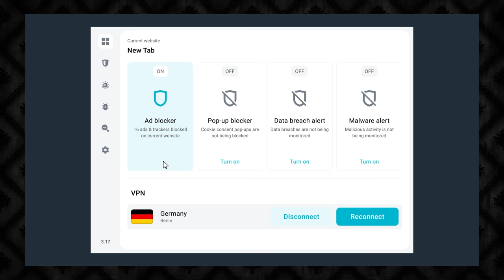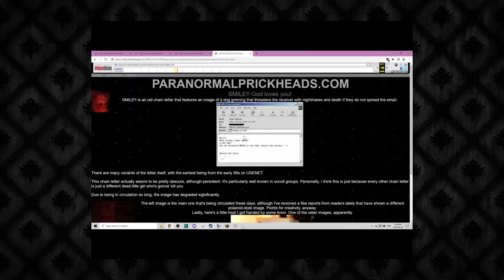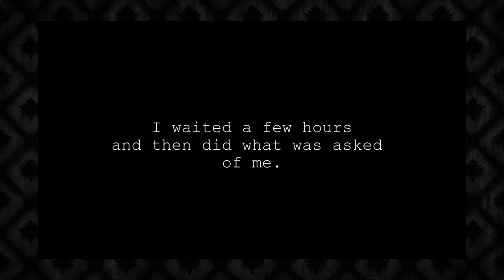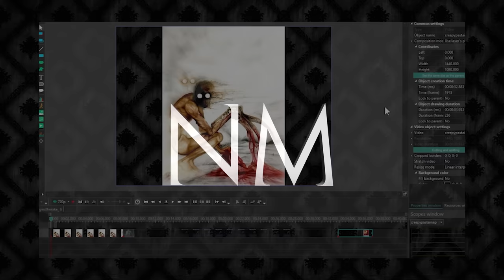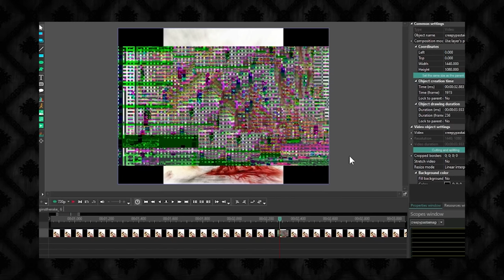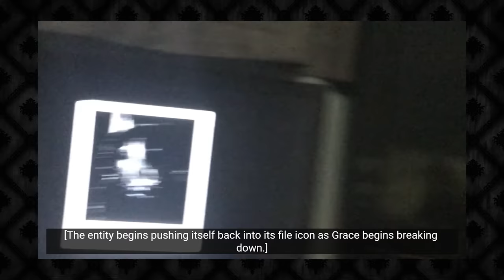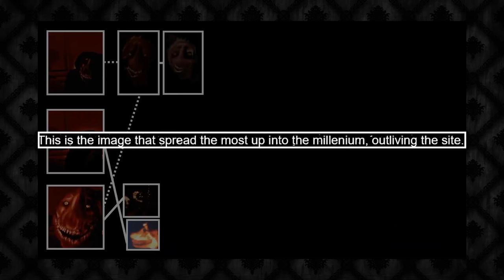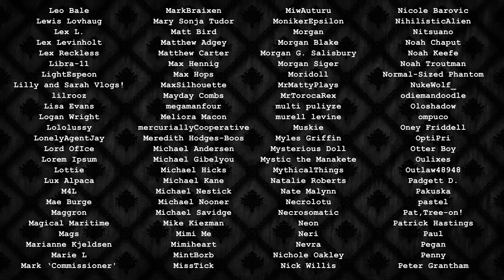Chainmail Chasers: An Internet Horror Revived